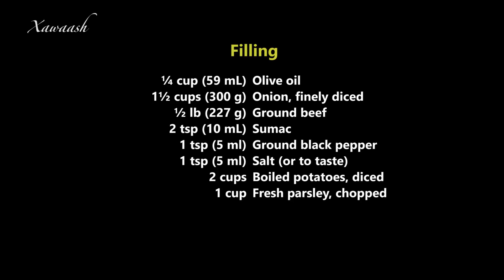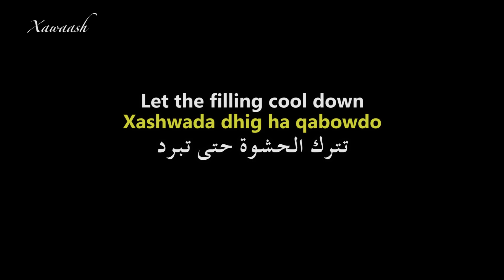Gözleme (Gosleme) فطائر جوزلما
A savoury Turkish flatbread with filling. For the filling, we used ground beef, potatoes, fresh parsley and seasonings.